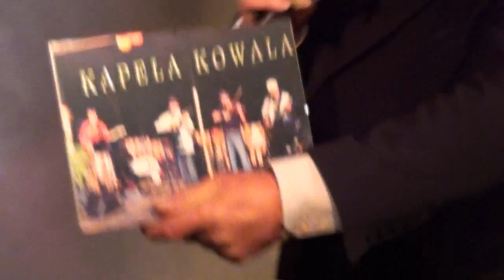Otwarcie Piwnicy Artystycznej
Dnia 20 kwietnia 2013 roku przy ulicy Ogrodowej 1a w Bartoszycach miało miejsce donośne zdarzenie - po przeszło dwóch latach Piwnica Artystyczna prowadzona przez Krzysztofa Kowalskiego i Krzysztofa Bujnowskiego została otwarta!!!
Poniżej znajduje się timeline, czyli czas filmu, w którym każdy miał swoją chwilę chwały:
01:02 - Otwarcie
01:53 - Poświęcenie
05:00 - Krzysztof Bujnowski (wierszyk)
06:29 - Krzysztof Bujnowski i Krzysztof Kowalski
09:00 - Agnieszka Sobolewska
13:32 - p. Bożena Olszewska (wójt gminy Górowo Iławeckie)
15:06 - Edyta Gołębczyk
18:37 - zespół Rozenthal
23:36 - Marcin Świeżyna
27:45 - Aneta Bujnowska
32:17 - Basia Raduszkiewicz
36:52 - Katarzyna Zagajewska-Sycz
41:58 - Edyta Bujnowska
44:04 - Robert Zapora
47:22 - Aleksandra Harhaj
50:29 - Paulina Bloch
1:07:40 - Apolinary Polek
1:12:14 - Karolina Dembowska
1:15:58 - Ewa Cichocka
1:19:18 - Stefan Brzozowski
1:22:10 - Paulina Lewandowska
1:26:59 - Krzysztof Bujnowski
1:32:23 - Krzysztof Kowalski i Krzysztof Bujnowski
1:37:35 - Podarki i życzenia